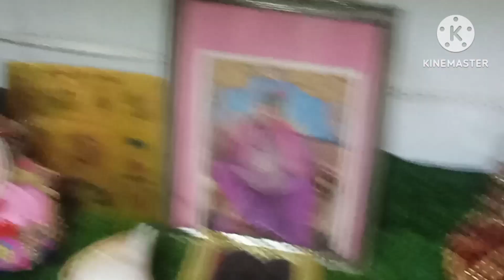👉Sawan 2023 सावन सोमवार व्रत कब से शुरू करें,शिव जी को कैसे प्रसन्न करें👈